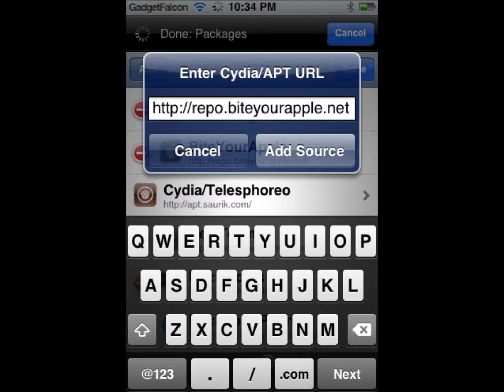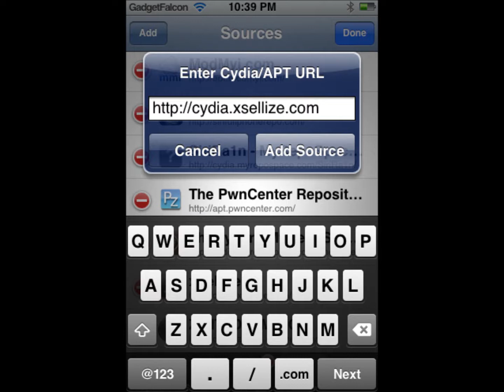Top 10 Cydia Sources - 2012 February